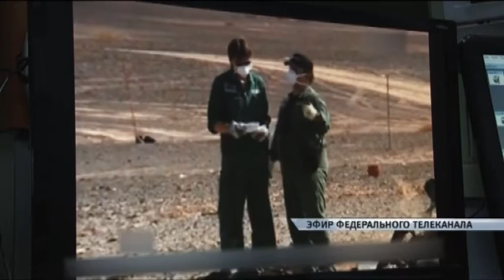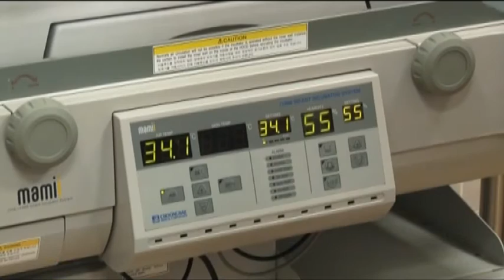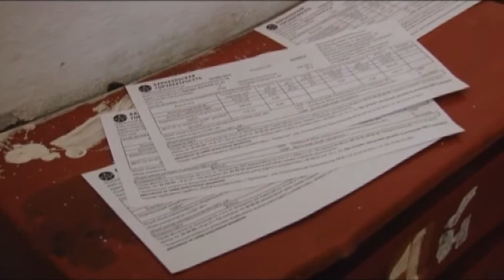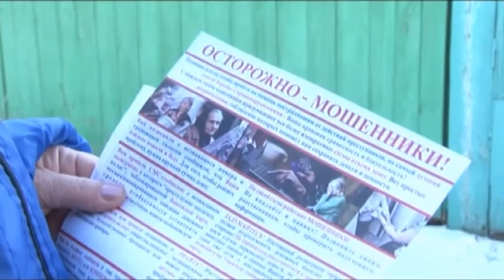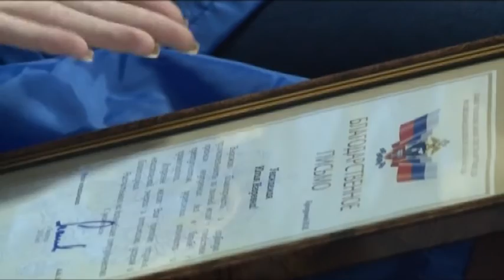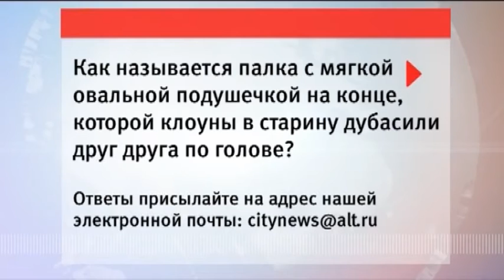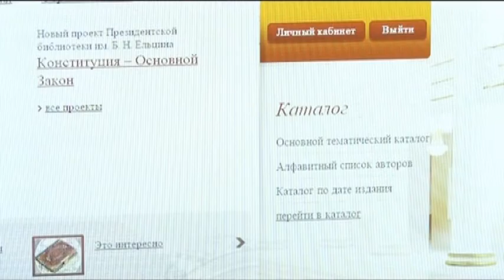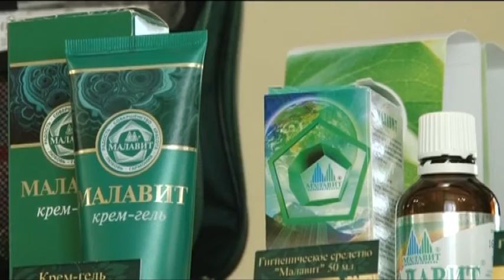Информационный канал Город 13.11.15